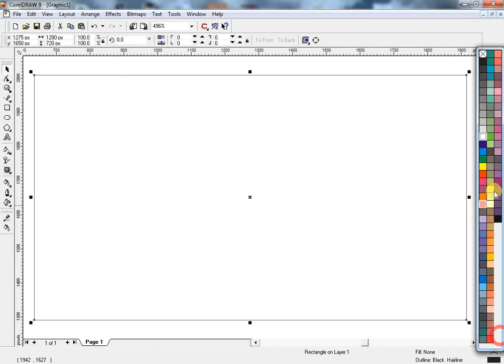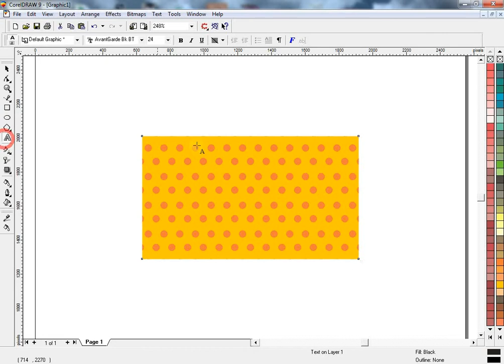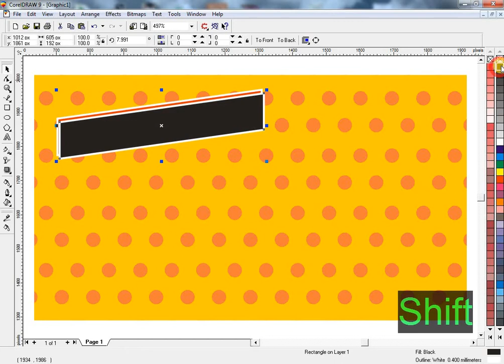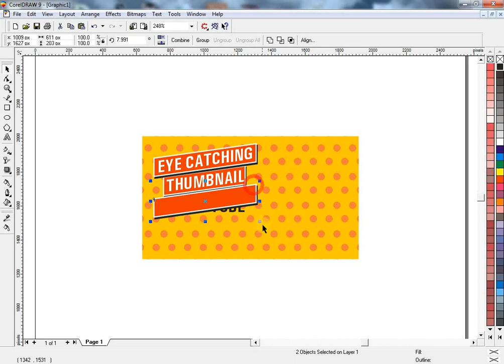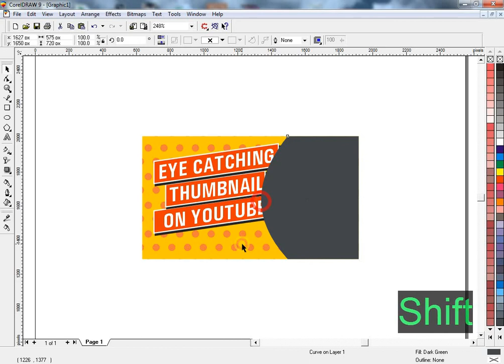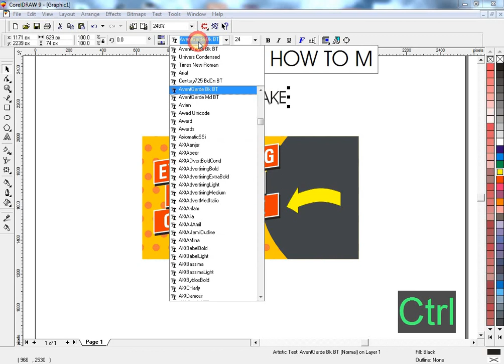Graphics Designing | How to make thumbnail | Design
What Is a YouTube Thumbnail? Simply put...a YouTubethumbnail is a reduced size version of an image. This thumbnail is the first thing a person will see when they are browsing and trying to decide which content will give them the best solution or answer to whatever it is they're looking for.